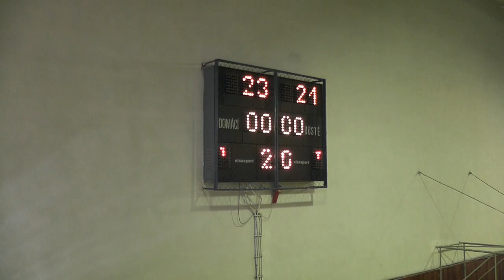Slávia TU Zvolen - Kysucké N mesto 3:0